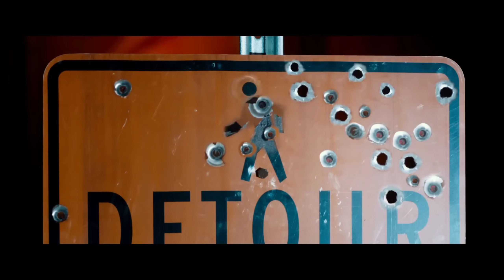Mind-blowing Top Class Action Movies in Hindi Dubbed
Title: Top 5 Best Action Movies in Hindi Dubbed | Must Watch!

Description: In this video, I've curated a list of the top 5 best action movies dubbed in Hindi that you absolutely must watch! From adrenaline-pumping sequences to heart-pounding thrills, these movies are sure to keep you on the edge of your seat. Whether you're a fan of intense fight scenes or jaw-dropping stunts, there's something for everyone on this list.

So grab some popcorn, buckle up, and get ready for an action-packed cinematic experience like no other!

Action Movies
Hindi Dubbed
Bollywood
Hollywood
Thriller Movies
Adrenaline Rush
Must Watch Movies
Movie Recommendations
Action Packed Entertainment